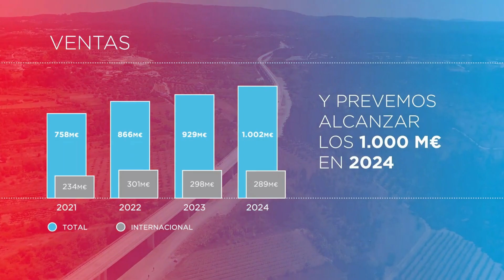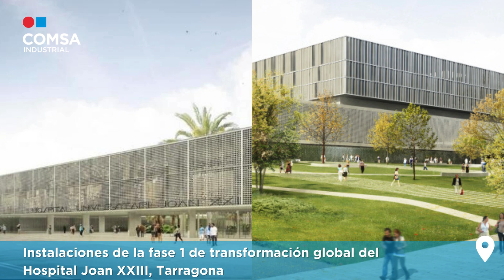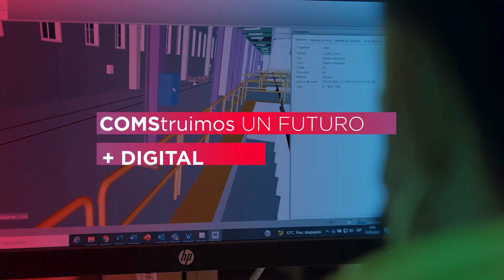COMSA Corporación y el sector hospitalario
Recorrido por los proyectos más destacados de COMSA Corporación en el sector hospitalario.